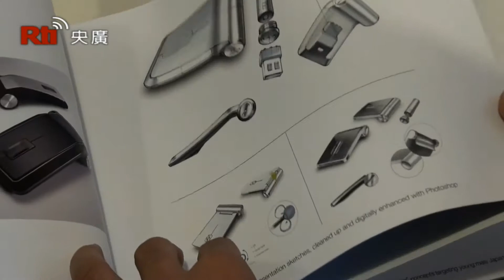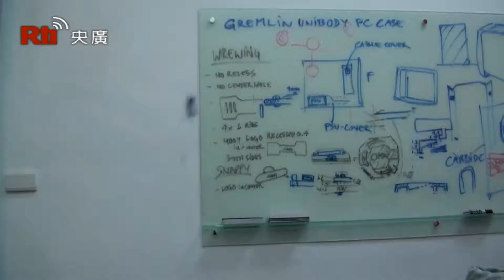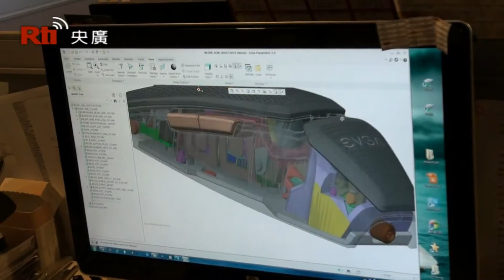5 - RTI Taiwan Inside - Deutscher Designer in Taipei - Reportage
RTI International aus Taipei mit einem Deutschen, der in Taiwan Hardware so richtig stylisch macht.

德國設計師石奇歐（Georg Todtenbier）來台工作12年，主要設計電腦滑鼠和相關產品。他對台灣有一份深厚的感情，央廣德語節目為您訪問到他